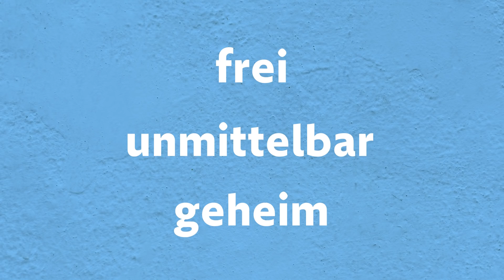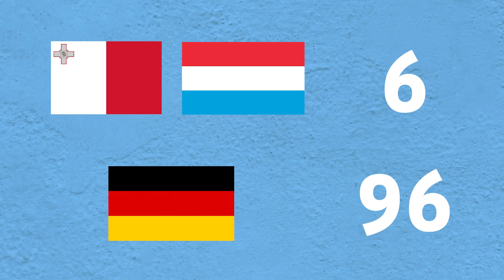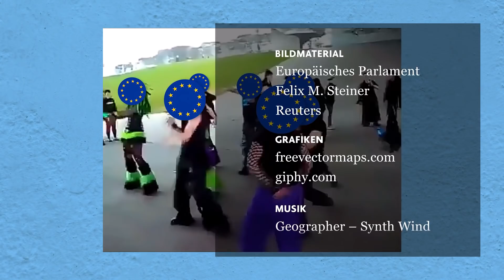Warum die Europawahl so wichtig ist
Die Europawahl steht kurz bevor. Doch viele Menschen interessieren sich nicht für die EU. Warum die Wahl dieses Mal richtungsweisend ist und was das Europaparlament mit einer Salatschleuder zu tun hat, erklärt unser Video.